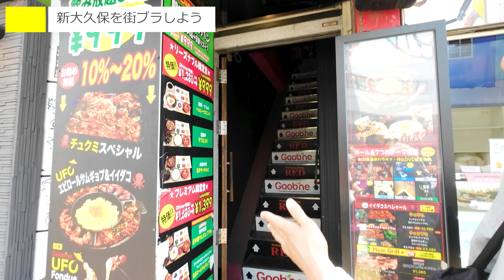新大久保 初体験！ 異国の雰囲気に心躍る瞬間を捉えた【街ブラ】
初めて新大久保を街ブラしてみます！！

DOVA-SYNDROM
MusicNote（ミュージックノート）
効果音ラボ
魔王魂